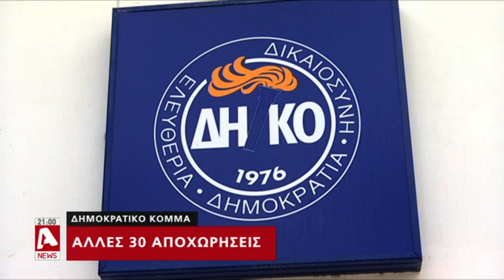Βαθαίνει η κρίση στο ΔΗΚΟ μετά τις 30 παραιτήσεις